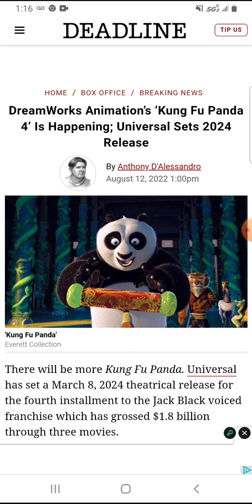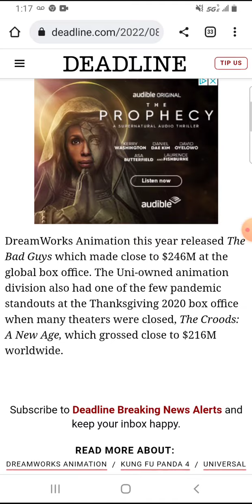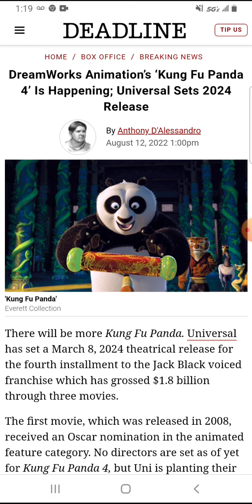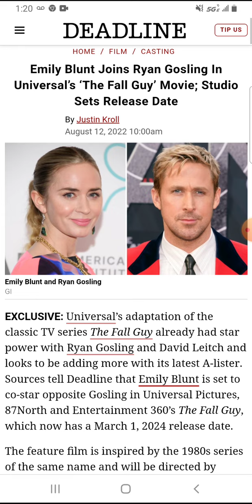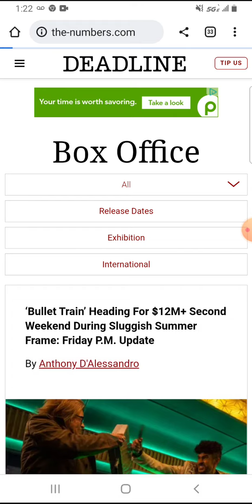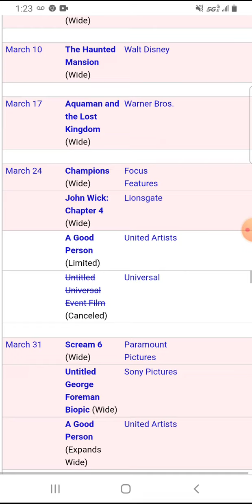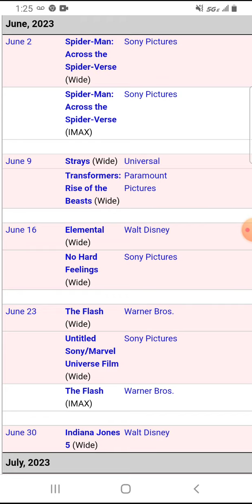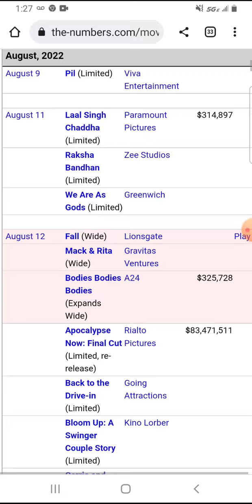Kung Fu Panda 4, The Fall Guy Get 2024 Release Dates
Hello Internet and welcome back to Cancelled! For episode 148, two Universal movies now have March 2024 release dates. The first is Kung Fu Panda 4 (because I guess Dreamworks are too scared to give us Shrek 5) and the second is The Fall Guy (No, not the game). There's not much else to say really. I guess the only thing to look forward to is what will happen to the PR nightmare known as The Flash.